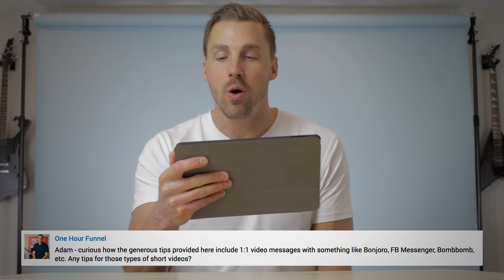Marketing Tips That Will Impact Your Business For The Better